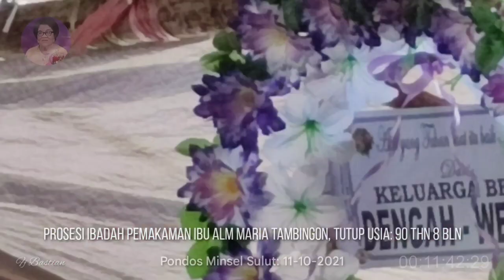Prosesi Ibadah Pemakaman Kristen di Manado Minahasa Sulawesi Utara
Sekilas Prosesi Ibadah Pemakaman Kristen di Minahasa Manado Sulawesi Utara- Alm Ibu Maria Tambingon

Salah satu budaya pemakaman kental iman Kristiani di Minahasa Manado Sulawesi Utara, perlu dilestarikan.
Kearifan lokal yang telah eksis ratusan tahun ini dirasa banyak terdegradasi oleh arus jaman now, nampak dimana-mana akhir-akhir ini.
Menjaganya dari kepunahan dan malapetaka adalah suatu keniscayaan.

Selamat datang di channel Solascriptura, saluran Kristen firman Tuhan, khotbah, musik, lagu, debat, kesaksian, ibadah, pembelajaran, introduksi, apolagetika, dan lain-lain.
Tuhan Yesus memberkati senantiasa. Amin

Gbu...